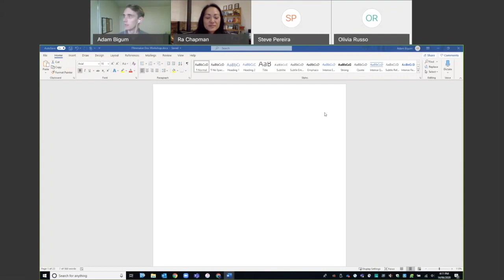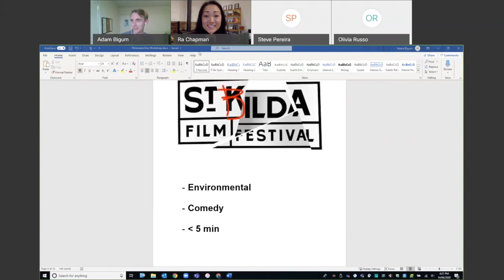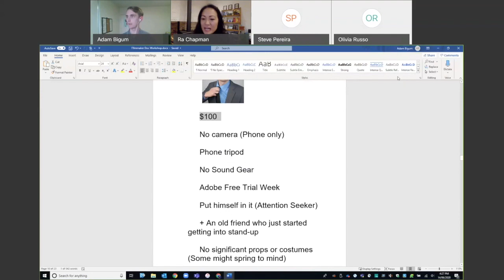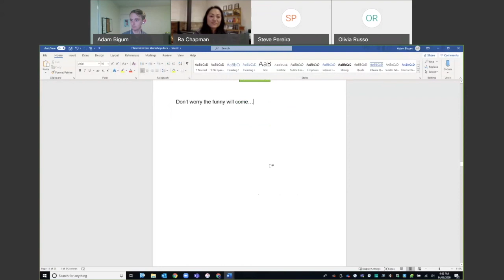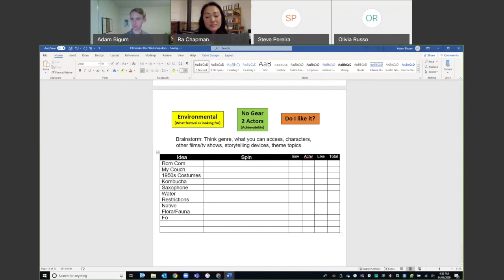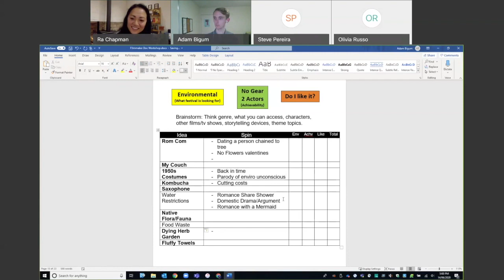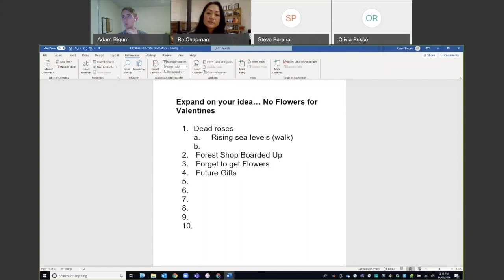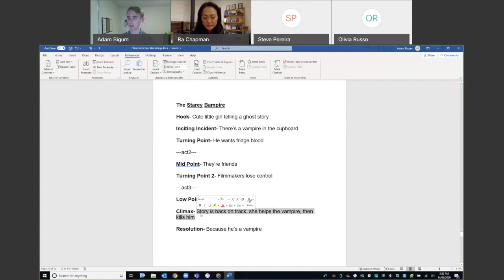A Writing Workshop - Short Comedy Films - LOL Laughing at Life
Sunshine Short Film Festival and Cinespace in association with the St Kilda Film Festival present:

EVENT DATE - Sunday, June 14, 2020

Our response when dealing with calamity is either to curl into a fetal position and wish the world away or stand up and laugh in its face. STAND UP, MAKE A FILM

This online workshop focuses on creating and developing short film ideas that target short film festivals. Stepping through the process of developing bespoke concepts that match what short film festivals are looking for and greatly increase your chances of getting selected.

Adam Bigum is a seasoned and multi-skilled comedian and writer. Most recently Adam has been writing, directing and producing episodes for ABC children's comedy series 'Stacked!' and his latest short film The Starey Bampire is currently touring the festival circuit and has currently won 11 awards from 4 festivals, winning audience choice awards.

Ra Chapman is a Korean-Australian writer and actor. Ra is an alumnus of the Besen Writers Group and current Artist in Residence at Malthouse Theatre. She was awarded the 2018 Hot Desk Fellowship (Wheeler Centre) and her play KBOX will premiere at Malthouse Theatre in 2021. Ra has filmed 5 seasons of the award-winning Foxtel Series, WENTWORTH reprising her role as prisoner, Kim Chang.